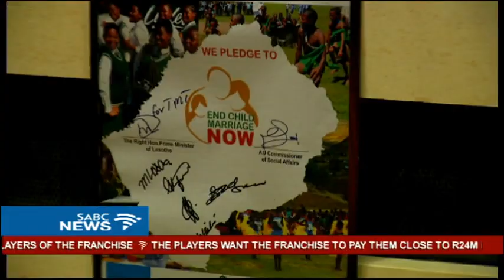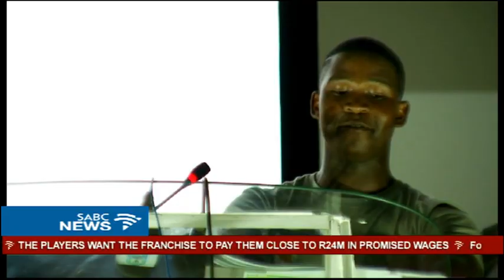Lesotho's Princess lauded for ending child marriage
Lesotho's Princess Senate Mohato Seeiso has embarked on her first official Royal Public Engagement. Princess Senate is designated as a National Champion in ending Child Marriage. She was flanked by her Royal Family and high ranking government officials. The African Union campaign to end Child Marriage in Africa was initiated by former AU Chairperson, Dr. Nkosazana Dlamini-Zuma in 2014.